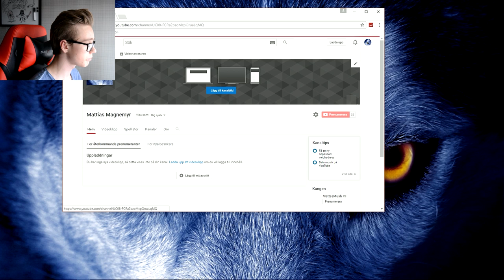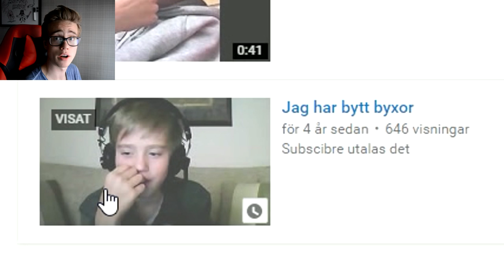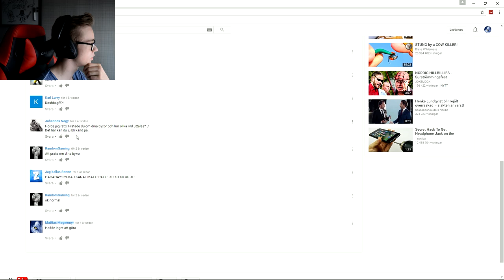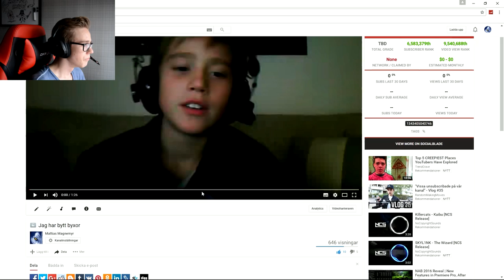KOLLAR PÅ MIN FÖRSTA VIDEO!!!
Tack för ni har kollat på denna skit video! Lämna gärna en like!!!